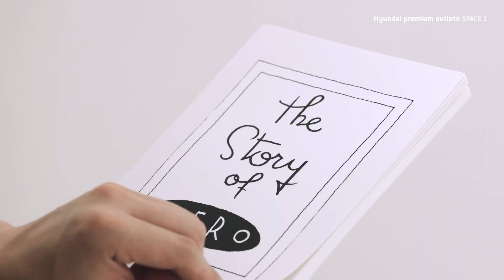아무것도 없는 뮤지엄 The Museum of Nothing l 모카가든 MOKA GARDEN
아무것도 없는 뮤지엄 The Museum of Nothing
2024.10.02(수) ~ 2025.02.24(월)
현대프리미엄아울렛 SPACE 1, A관, 3F 모카가든

특별한 뮤지엄에 오신 것을 환영합니다. 스티븐 과르나차가 소개하는 ‘아무것도 없는 뮤지엄‘에는 정말 아무것도 없지만은 않습니다.

눈에 보이지 않는 공기와 향을 담은 병, 빈 페이지들이 가득한 책, 뻥 뚫린 구멍까지… 이 곳은 보이지 않고 비어있는 것들로 가득합니다. 하지만 이 모든 것들은 무언가 ‘없는 것’이기보다는 새로운 상상과 아이디어를 위해 남겨진 공간이기도 합니다.

‘아무것도 없는 뮤지엄‘을 여행하며, 보이지 않는 것들에 숨겨진 이야기를 발견해 보시기 바랍니다.